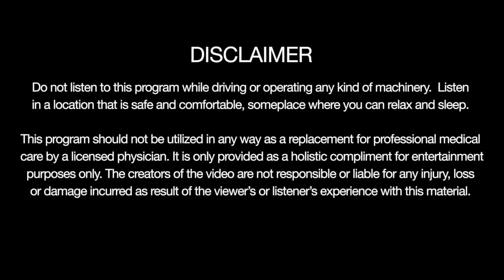Connect with Your Higher Self: Sleep Hypnosis for Enlightenment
Connect with your higher self and experience enlightenment through this sleep hypnosis program. Let your mind relax and tap into higher states of consciousness as you embark on a calm and restful journey. Receive guidance and power from your higher self, allowing you to live the life you truly prefer. Get ready to experience joy, success, and a sense of peace like never before.
🙏🏼 Share this Connect with Your Higher Self: Sleep Hypnosis for Enlightenment with those who will benefit.
🚫 DON’T LISTEN TO WHILE DRIVING
🎧  Hypnosis Program MP3 Downloads at iTunes, Google Play, Amazon via JohnMoyer .com